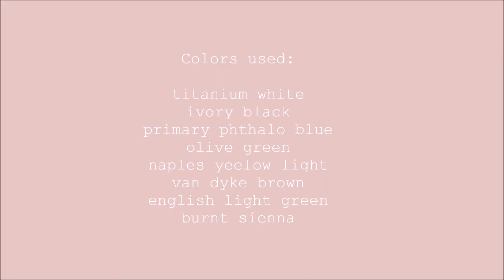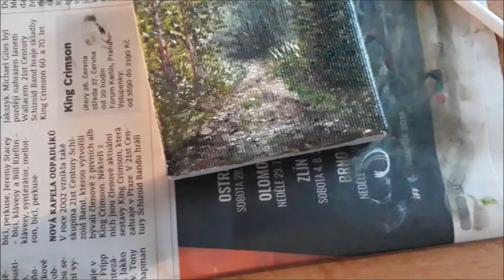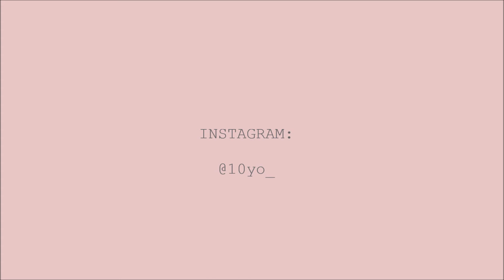Mini Canvas Forest Painting // Short Timelapse